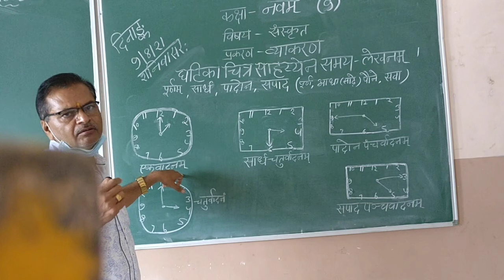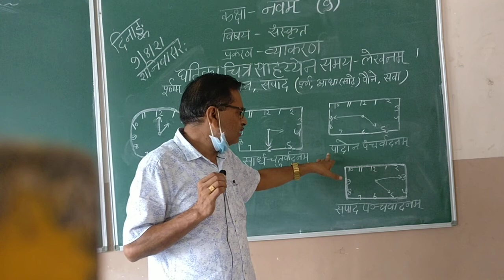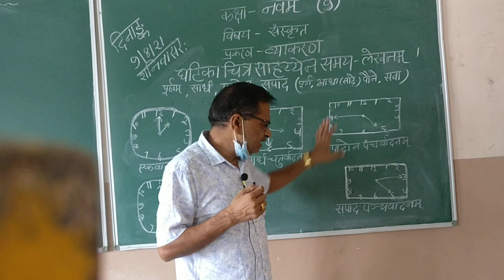Class 9 Sanskrit grammarघटिका चित्र सहाय्येन समय लेखनम